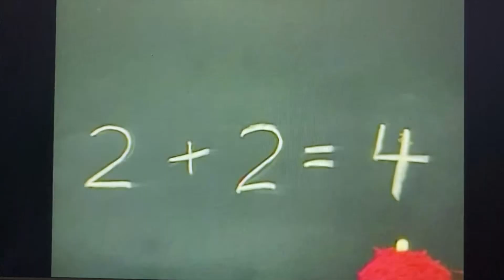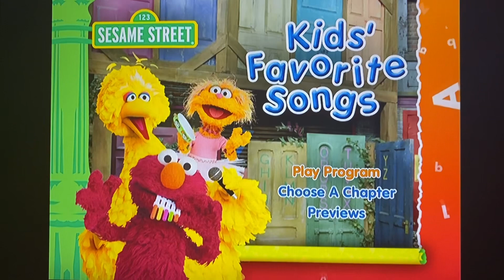Opening To Sesame Street Kids’ Favorite Songs 2008 DVD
1. FBI Anti-Piracy Warning
2. Sesame Street Around The World Promo (Whoopi Goldberg Voiceover)
3. DVD Menu
4. First Few Seconds Of Program